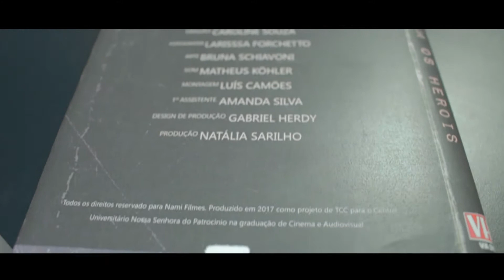Bate Papo Sobre Nosso TCC em Cinema c/ Amanda ✦ Quarto Setor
Amanda e Eu nos juntamos para resumir mais detalhadamente o processo do TCC em cinema. Já fizemos alguns vídeos sobre isso, mas agora vocês podem ver uns itens da caixa prontos!

✦ EQUIPAMENTOS

Câmera: Canon t5i
Microfone: Lapela e Rode Videomic Shotgun
Editor de Vídeo: Adobe Premiere e After Effects
Miniatura e Artes do Canal: Adobe Photoshop e Illustrator

✦ F.A.Q

➝ Qual faculdade você fez?
Cursei Cinema e Audiovisual no CEUNSP (formado em 2017).

➝ Qual o melhor curso de cinema? Devo fazer essa faculdade?
Existem cursos mais teóricos e outros mais práticos, por isso você deve entrar no site da faculdade e procurar a grade curricular para ver se as matérias são do seu interesse. Vale também enviar um email para a central de atendimentos perguntando como é o estilo do curso.

➝ Quero trabalhar com "X", eles ensinam isso na faculdade de cinema?
As faculdades em geral vão apenas ensinar o básico, se você deseja se aprofundar em uma área deve fazer ou pós-graduação ou cursos livres.